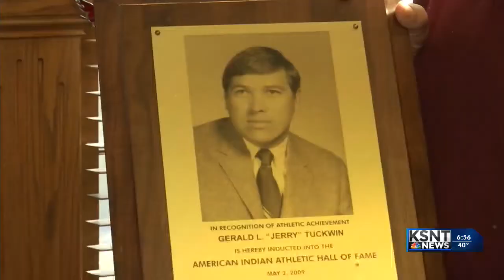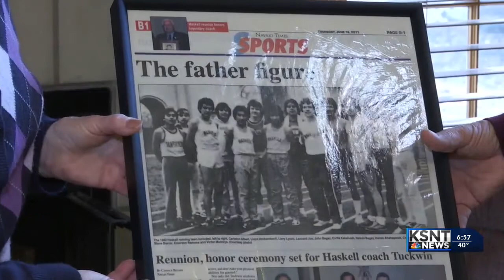Lawrence man is first Native American to receive Lamar Hunt award